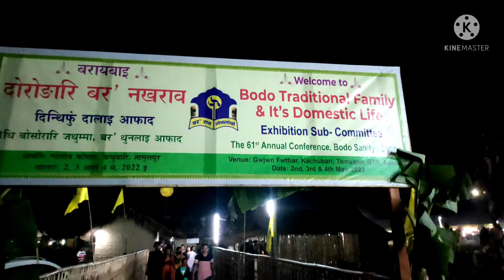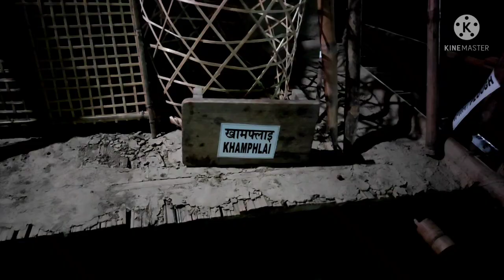Main ja raha hun Bodo Sahitya Sabha mai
Dist_ Tamulpur (Assam)
Sobitro Boro
Upen Boro
Sochin Basumatary